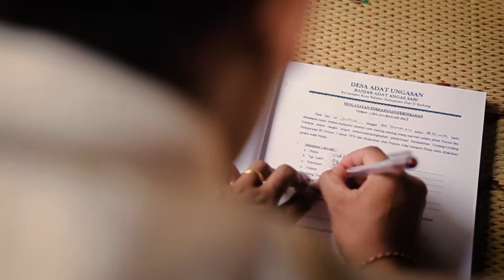Mahardika & Korniasih Wedding // Bali Creative Art // TheOvertunes - I Still Love You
Balinese Wedding
Mahardika & Korniasih
Recorded : Nyoman Trisna Jd
Edited : Dewa Mahardika
BackSong : TheOvertunes - I Still Love You

FAST RESPON
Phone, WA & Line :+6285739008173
BBM : 7500F4C1

Bali Creative Art
Fans Page FB : Bali Creative Art